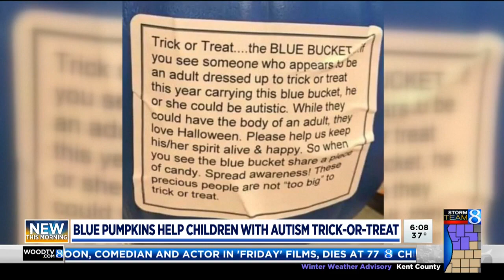Trick-or-treaters with autism carry blue buckets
If you're handing out candy on Halloween, you may notice some trick-or-treaters carrying blue buckets. The buckets, or blue jack-o-lanterns, indicate the kids have autism. (Oct. 31, 2019)